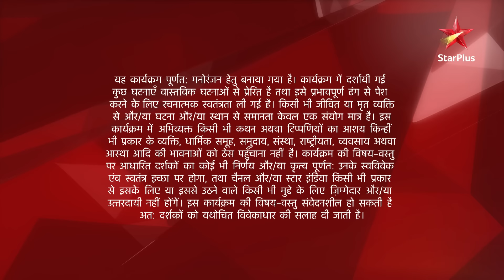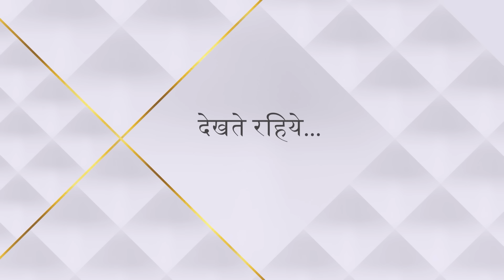Ishqbaaz | Season 1 | Episode 172 | Shivaay ki jaan ko hai khatra!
Episode 172